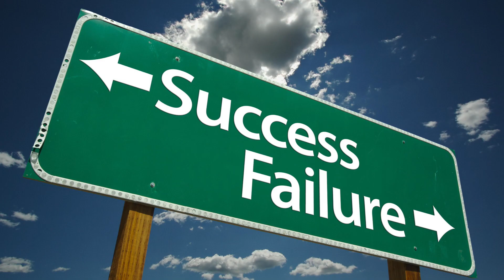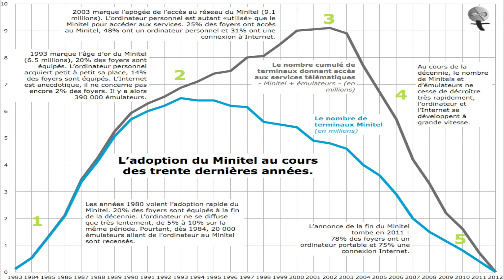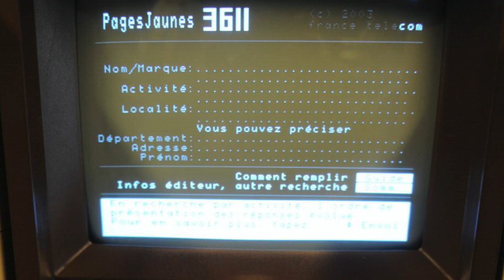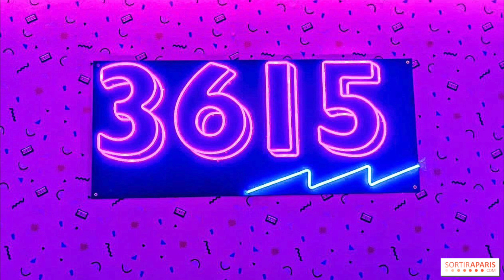UPCT - Science: Minitel, the Prehistory of Internet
📠 Forty years ago, France distributed to their citizens a micro-computer, the Minitel, whose purpose was to connect, inform, and shop online. With the rise of the Internet a few years later, Minitel disappeared, but not without leaving a legacy. Ask what they think of Minitel to a French person, they’ll certainly start with a smile and share a few interesting personal stories. (Subtitles are available in French and English by clicking on the CC button on the YouTube control bar).

ℹ️ French Conversation Group meets weekly in Los Angeles, New York or online. It's meant for non native speakers (beginners, intermediate, advanced) to practice their French and have fun. You're more than welcome to join!